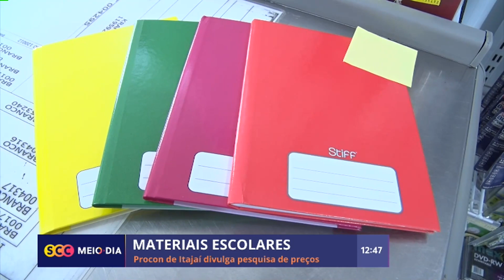Procon de Itajaí divulga pesquisa de preços de materiais escolares | Educação | SCC Meio-Dia